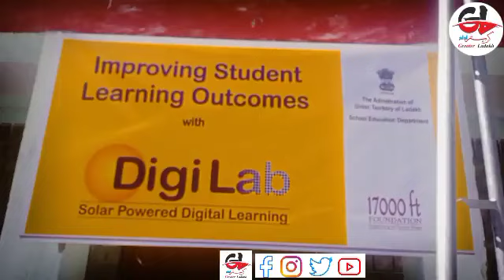conclusion ceremony of 4 day digital lab training by 1 7000ft foundation